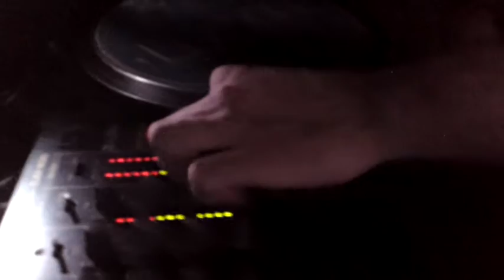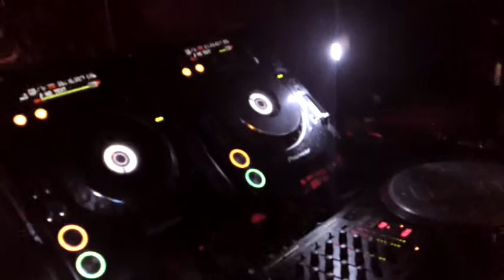Electrolize Mainstage 12.02.2011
Hier noch mal ein Video von der Electrolize am 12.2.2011 im Kühlhouse Bremerhaven